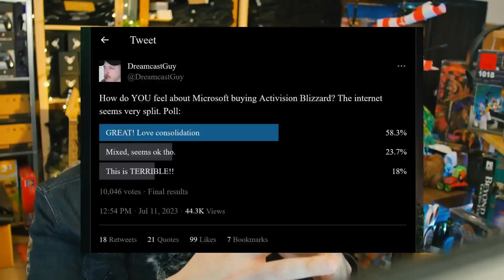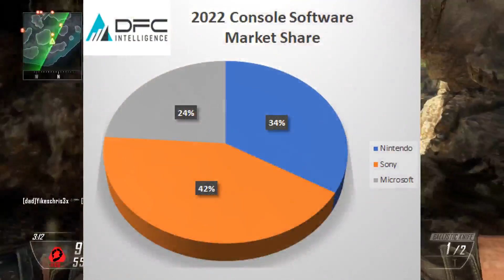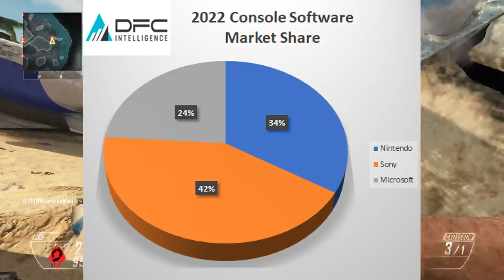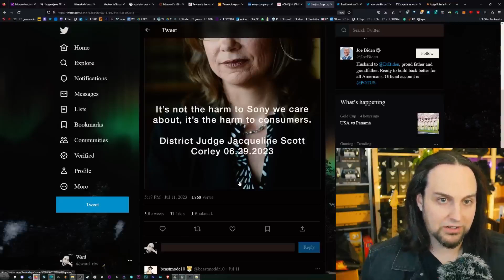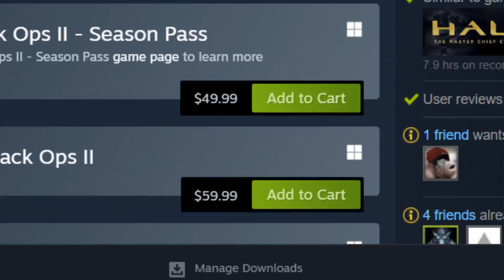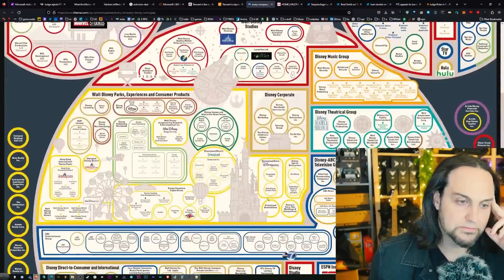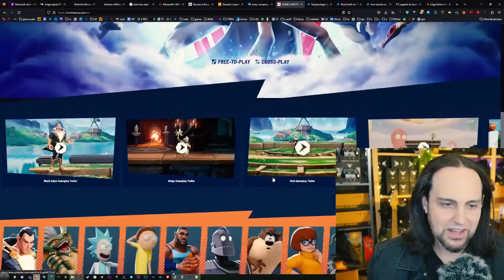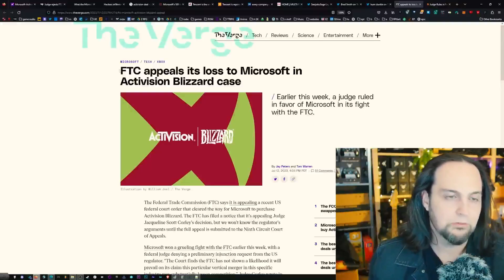"You're Crazy if you support the Microsoft Activision Acquisition!" According to Tek Syndicate...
Despite all of the benefits that will result for gamers from Microsoft acquiring Activision Blizzard, such as games like Call of Duty, Starcraft, Overwatch, Crash Bandicoot, and Spyro the Dragon coming to Xbox Game Pass, Tek Syndicate thinks you're crazy if you dare to like this acquisition.

00:01 Valves - Command and Conquer: Tiberian Sun
06:22 Hydro Station - AM2R
12:49 Stage 3 - Journey to Silius
16:54 Main Theme - Everspace
Fast Forward: Map 3: Break the Chain - Doom 1024 Claustrophobia (Remix of Stage 1 from Journey to Silius)
Outro: The Price We Pay - Forever on High